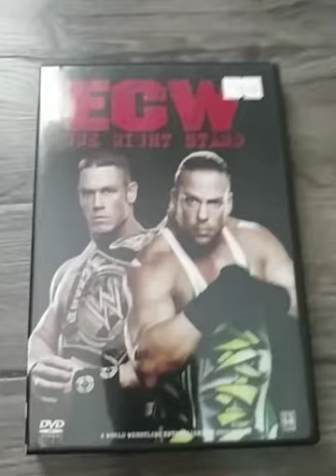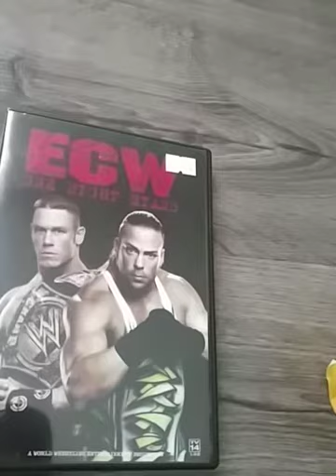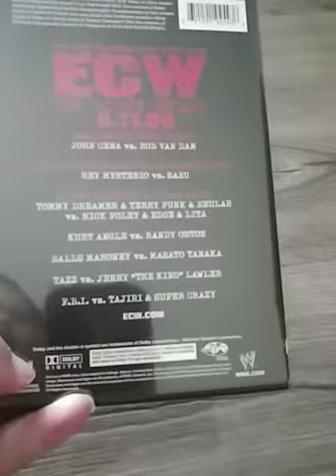ECW One Night Stand 2006 DVD Review